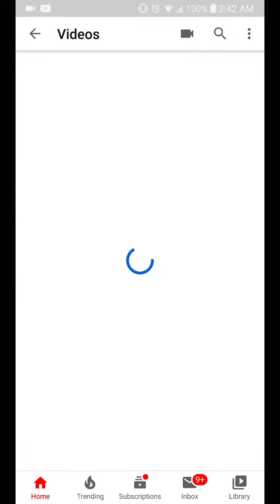Shopkin run keep missing